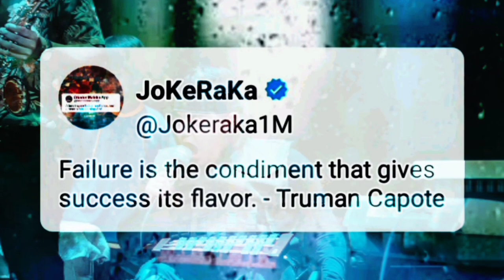most viral quotes _life changing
nero status
vergil status
whatsapp status
revengeance status
boys attitude status
sad status
status quo
dmc status
love status
dmc5 status
yogi status
eid ka status
dante status
sad eid status
pootis status
a train status
yogi ji status
modi ji status
shayari status
status quo army
status quo band
love song status
@new model status
song love status
ja morant status
attitude status
whatsaap status
love status video
BTW
pewdiepie
ASMR
Billie Eilish
baby shark
old town road
music
badabun
blackpink
Fortnite
Minecraft
senorita
Ariana grande
alan walker
musica
WWE
Calma
bad bunny
Eminem
queen
ed Sheeran
Peppa pig
despacito
la rosa de Guadalupe
Taki Taki
Enes Batur
Michael Jackson
songs
t series
maluma
bad guy
markiplier
Taylor swift
Ozuna
nightcore
Paulo Londra
karaok
James Charles
imagine dragonce
dance monkey
twice
Roblox
free fire
gacha life
post-Malon
Justin Bieber
Felipe Neto
Bruno mars#joker
the joker
joker 2
joker movie
joker (2019)
joker 5
joker trailer
joker 2019
joker scene
joker series
joker 2 trailer
joker folie à deux
$joker2
new joker
joker ost
joker bgm
joker boy
big joker
joaquin phoenix (arthur fleck \ joker)
joker 2024
joker food
joker song
joker meme
lego joker
joker düet
joker 2023
joker official trailer
joker 2 official trailer
joker 2 2024
joker part 2
joker 5 part 1
joker musica
motivational quotes
# quotes